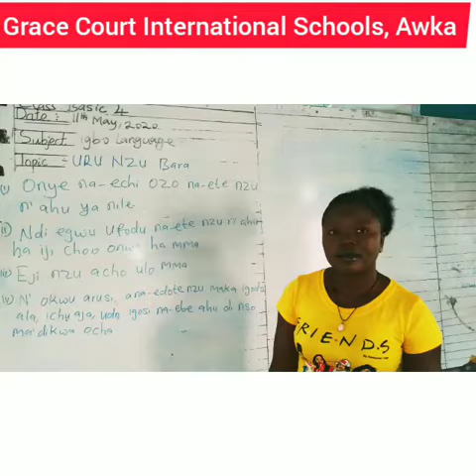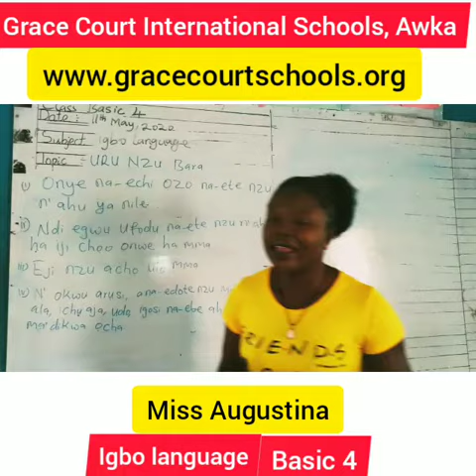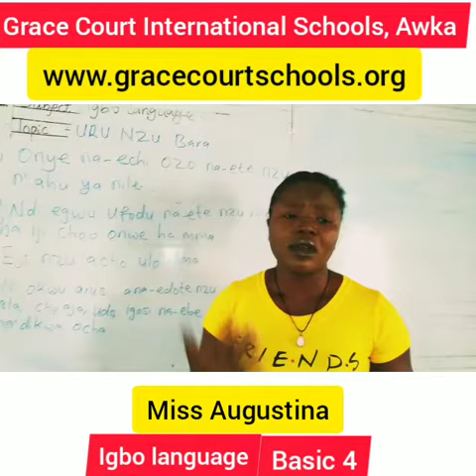Igbo Language. - Basic 4 - Week 2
Uru nzu bara.